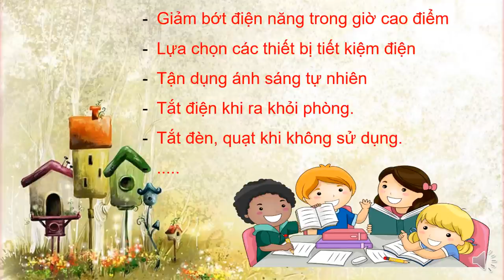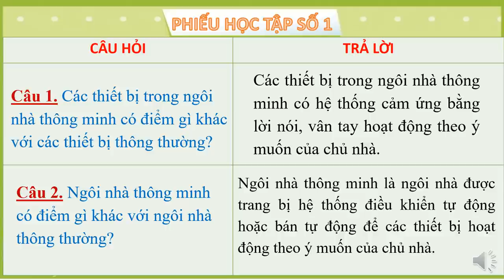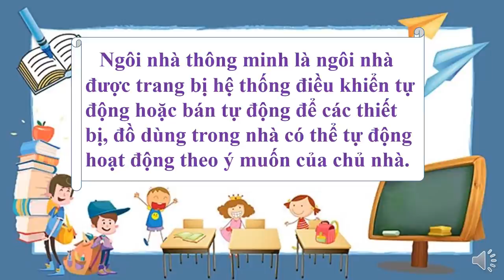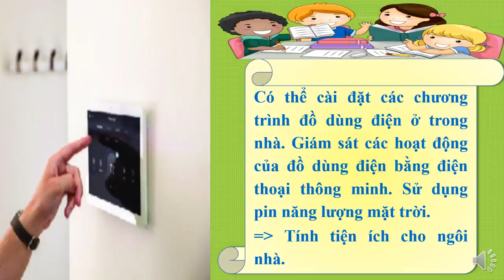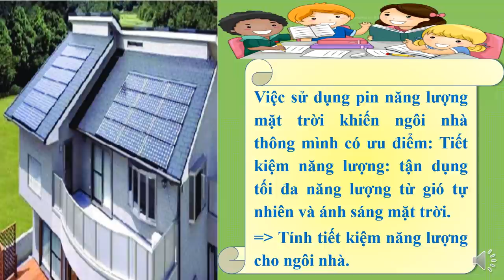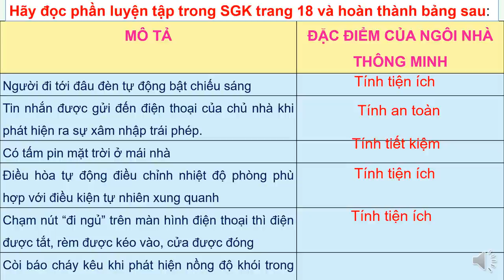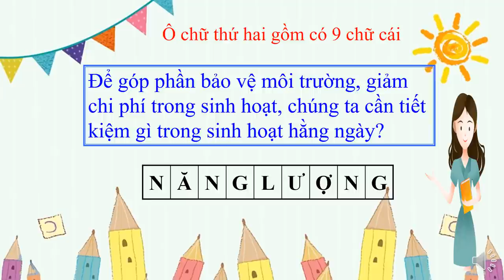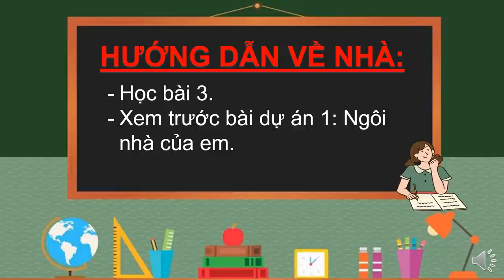CÔNG NGHỆ 6 (Tuần 5 / HK1) - Bài 3: NGÔI NHÀ THÔNG MINH